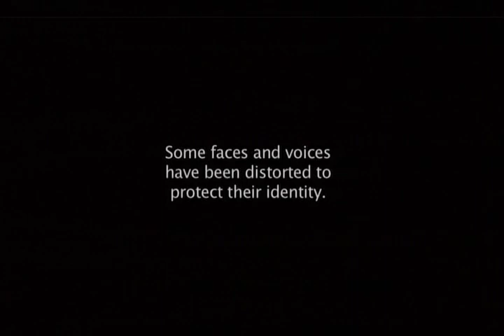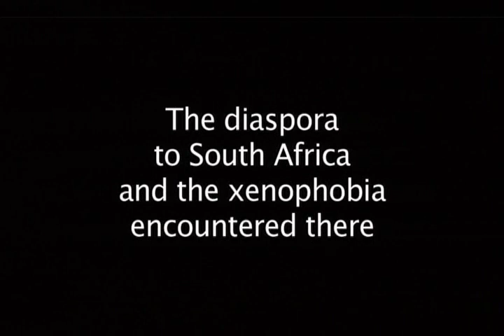Zimbabwe - Out of the Darkness - Short version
Duration: 14' 22"

Copyright : CRTN
Language: English
Executive Producer: Mark Riedemann
Director: Norman Servais

85 percent of the population in Zimbabwe is unemployed. Inflation is estimated at 231 million percent and climbing daily. Five million facing mass starvation and the people are competing with monkeys for food in the bush. The two films (the 14 minute production is a scaled down version of the full-length documentary) considers from the perspective of the Catholic hierarchy and lay workers (the Catholic Church being the last functioning institution in the country working to serve the people) the situation facing the local population as they face a breakdown in healthcare, education and the consequent flight to South Africa with the xenophobia encountered there.